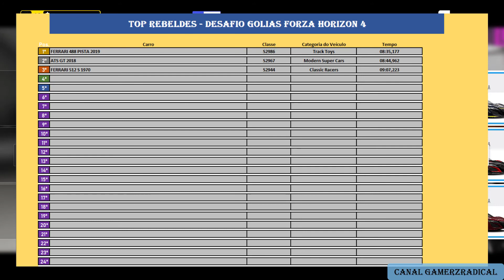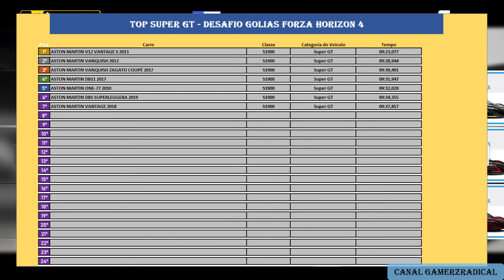DESAFIO GOLIAS - #063 - FORZA HORIZON 4 - ASTON MARTIN DB11 PREORDER CAR 2017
Não deixe de conferir a nossa página no Face e fique por dentro de todos os vídeos do canal!

Carro de hoje: ASTON MARTIN DB11 PREORDER CAR 2017
Classe: S2-978
Categoria: Super GT

A ideia aqui é reunir todos os carros do Forza Horizon 4 dando uma úncia volta em Golias. Para isso estabelecemos algumas regras, listadas abaixo:

O carro tem que estar com motor e tração originais.
Todos os carros tem que usar todos os itens de body kit do Forza.
Todos os carros tem q estar com o pneu de corrida do Forza Horizon, alargados ao máximo e espaçadores no máximo.
Todo o sistema de transmissão, freio e diferencial tem que ser de corrida.
Todos os carros devem chegar ao limite de classe, exemplo: caso algum veículo ultrapasse a classe A-800 mas não chegue a classe S1-900, o mesmo será utilizado na classe A-800.

A ideia original é seguir os carros em ordem alfabética, mas caso queiram adiantar algum veículo deixem ai nos comentários que vamos tentar atender a todos os pedidos.